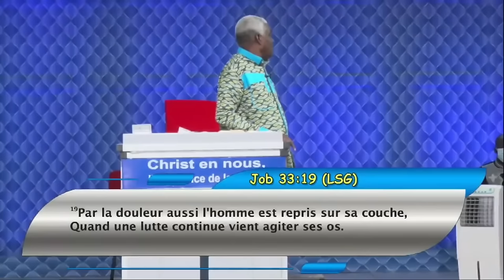PS MAMADOU KARAMBIRI - LA PAROLE DE SAGESSE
Job 33:14-24"Dieu parle cependant, tantôt d'une manière, Tantôt d'une autre, et l'on n'y prend point garde. 15.Il parle par des songes, par des visions nocturnes, Quand les hommes sont livrés à un profond sommeil, Quand ils sont endormis sur leur couche. 16.Alors il leur donne des avertissements Et met le sceau à ses instructions, 17.Afin de détourner l'homme du mal Et de le préserver de l'orgueil, 18.Afin de garantir son âme de la fosse Et sa vie des coups du glaive. 19.Par la douleur aussi l'homme est repris sur sa couche, Quand une lutte continue vient agiter ses os. 20.Alors il prend en dégoût le pain, Même les aliments les plus exquis ; 21.Sa chair se consume et disparaît, Ses os qu'on ne voyait pas sont mis à nu ; 22.Son âme s'approche de la fosse, Et sa vie des messagers de la mort. 23.Mais s'il se trouve pour lui un ange intercesseur, Un d'entre les mille Qui annoncent à l'homme la voie qu'il doit suivre, 24.Dieu a compassion de lui et dit à l'ange: Délivre-le, afin qu'il ne descende pas dans la fosse ; J'ai trouvé une rançon !"

Proverbes 14:12"Telle voie paraît droite à un homme, Mais son issue, c'est la voie de la mort."